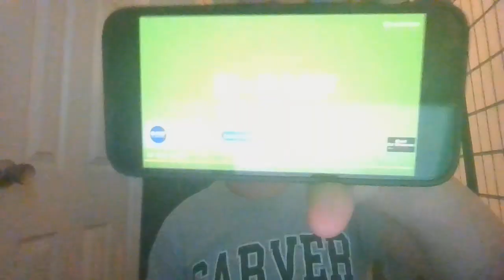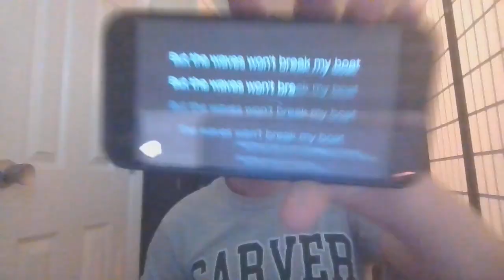at my worst by pink sweat (cover) and Ed Sheeran boat (cover) and photograph (cover)